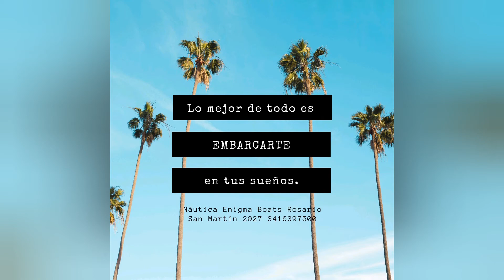Línea completa de Astillero Robinson !!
Mantra, Mantra Fishing, Fishing y Nirvana